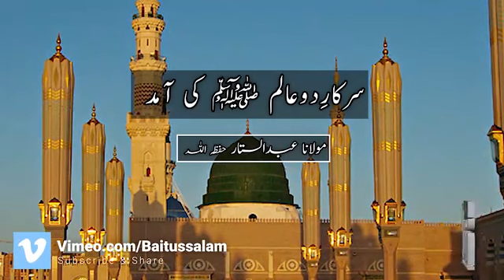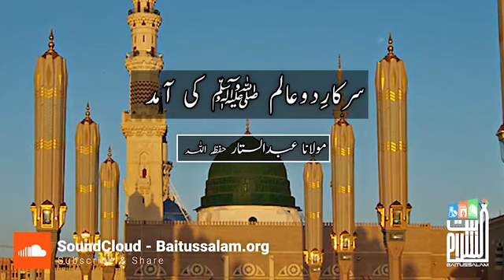Sarkar e do aalam SAW ki aamad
"سرکارِدوعالم ﷺ کی آمد"

"The arrival of the Prophet p.b.u.h."

Baitussalam Twitter:
Twitter.com/Baitussalam_org

Baitussalam Instagram:
Instagram.com/Baitussalamwelfaretrust

Baitussalam Vimeo Channel:
Vimeo.com/Baitussalam